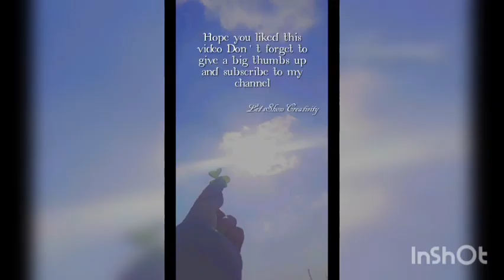"Have you ever thought!?"Motivational thoughts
Hello everyone..!
Here are some motivational quotes and thoughts...
Hope you like it and get inspired by them...